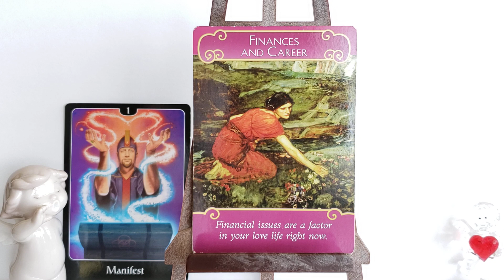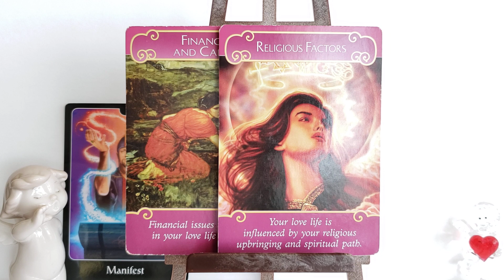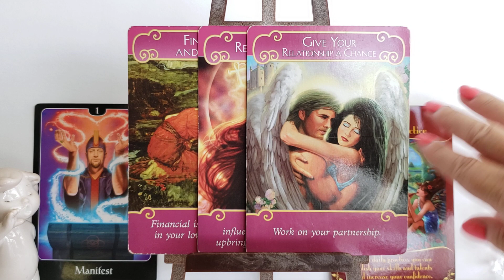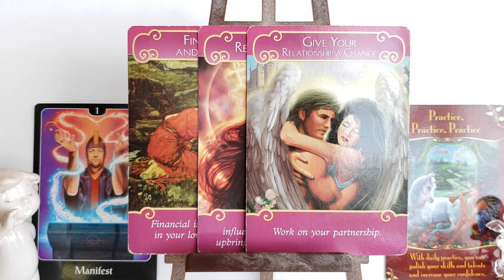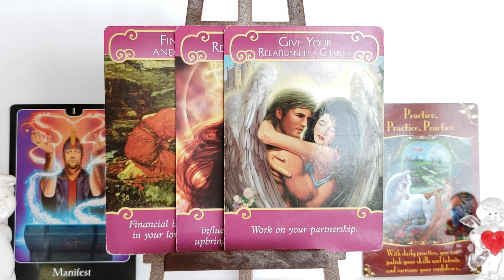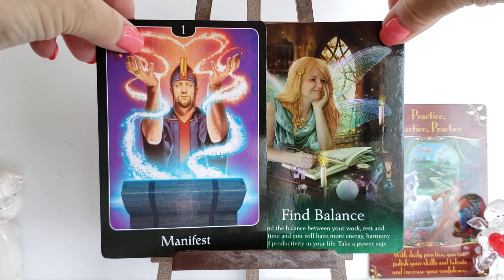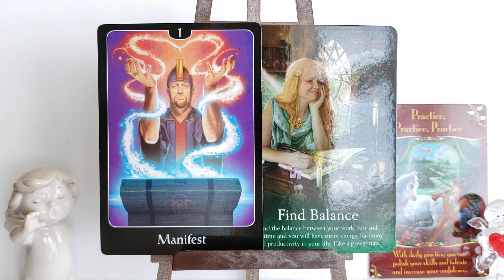Czas od 2 do 8.08.2020: Co za Tydzien❣️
Czytanie z Kart Grace- do zamowienia na pod Moje Uslugi.
Wiadomosci na kazdy dzien tygodnia od 2 do 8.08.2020 na vimeo on demand
Wiadomosci Anielskie i Uzdrawianie na miesiac sierpien 2020- do zakupienia na mojej stronie pod Moje Uslugi badz na
Moja strona do zamowien moich Uslug pod Moje Uslugi.
Tu mozna tez zakupic wszystkie webinaria:
1. Karma: Zrozumienie- Odciecie- Uzdrowienie.
2. Miedzywymiarowe Uzdrawianie i Otrzymywanie Wiadomosci.
3. Porozmawiajmy o Wielowymiarowosci w 3D Rzeczywistosci.
4. Reiki poziom I: Uzdrawiam Siebie!
5. Reiki poziom II: Uzdrawiam Innych!
6. KOLOR Moze Zmienic Twoje Zycie, czyli Uzdrawiamy KOLOREM
Praktyczne lekcje dla chetnych uczenia sie czytania z kart Anielskich
gdzie w dwoch filmikach znajdziesz potrzebne wiadomosci do rozpoczecia nowego hobby - czytania z Kart Anielskich. Przy okazji uslyszysz co przekazaly Anioly i swiat naszych najblizszych - po 'Drugiej Stronie".